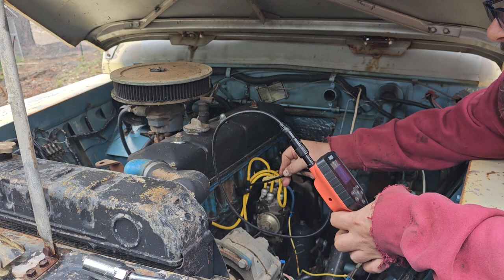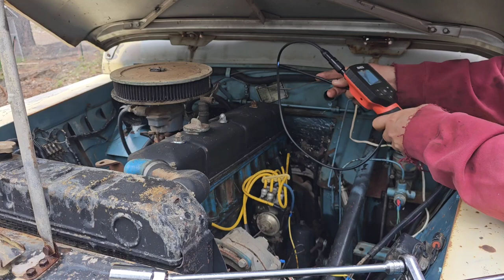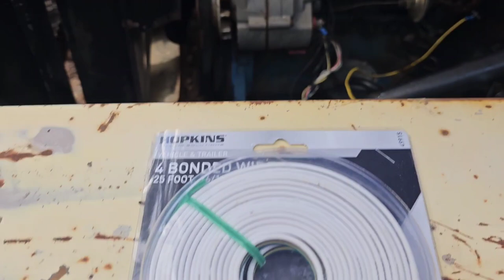24 years off the road, will the Nissan Patrol L60 start?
been sitting for 24 years. Now will it start.G60,Nissan,Patrol,#1966,junk ,willitrun willit,